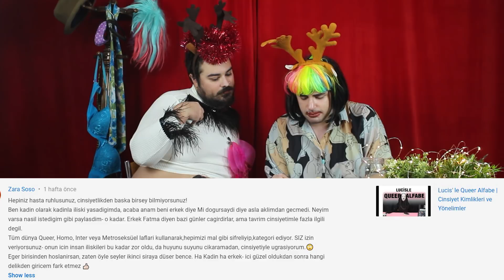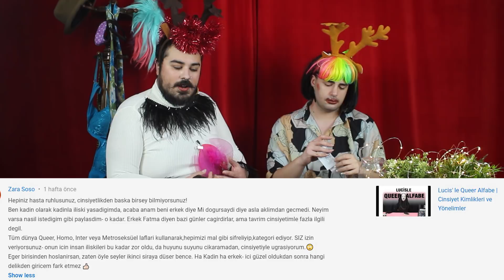YILBAŞI ÖZEL! l Sana mı Soracağım? 8 l Yorumlarınızı okuduk! ÇekilişVar!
Selam!
“Sana mı Soracağım?” sekizinci bölümüyle sizlerle! Videolarımıza gelen yorumları okuduğumuz ve madilediğimiz güllüm dolu bir video!
Nalan KuirFest için heyecanlı mı?
Çayan kimi neden madiledi?
Cihangir, kurgu emekçilerine nasıl seslendi?
Bütün bu sorular için sizleri tarihimizin en uzun “Sana mı Soracağım?” videosuna çağırıyoruz! Lubunya yeni yıla Pembe Hayat’ı izlemeden girer mi hiç?